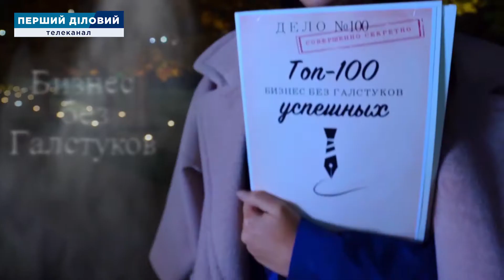Анонс програми «Бизнес без галстуков» — гість Андрій Жук. Новий сезон.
На телеканалі "Перший Діловий" стартував новий сезон програми "Бизнес без галстуков" з ведучою Веронікою Ніксон.

Цього разу в нашу затишну студію  завітає голова Асоціації рітейлерів України Андрій Жук.

Ви дізнаєтесь про психологічний ефект рітейлу, зміни поведінки споживачів в період коронавірусної кризи та про головні трендів сучасного рітейлу сьогодні.

Вмикайте Перший Діловий, вже цього четверга о 21:30 та будете знати більше!